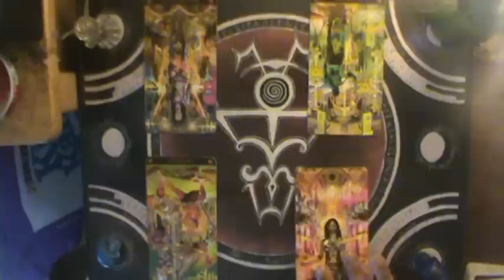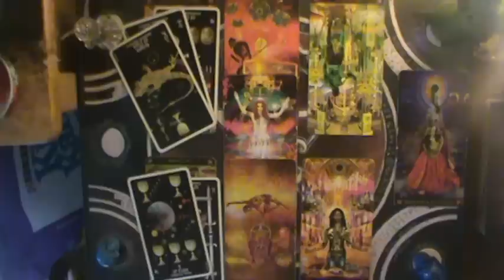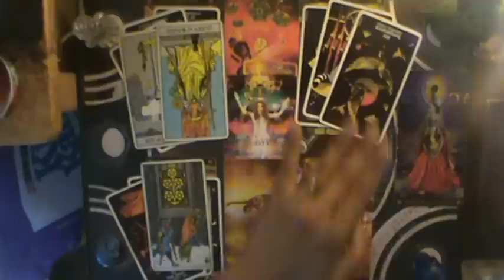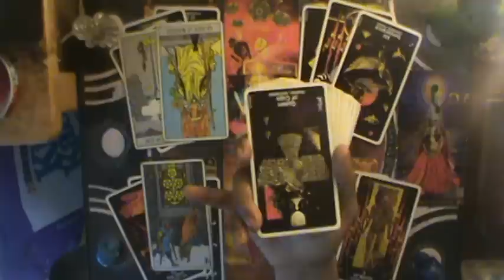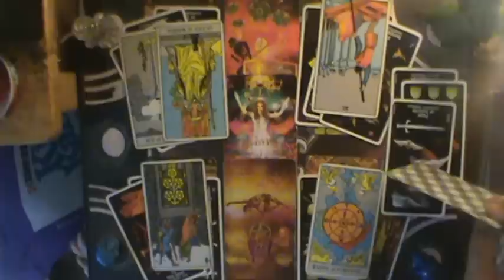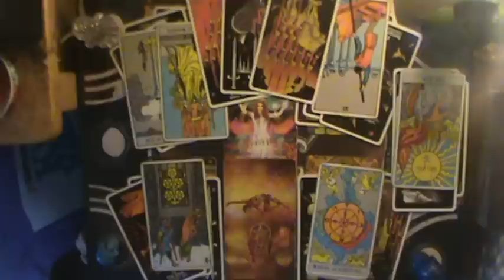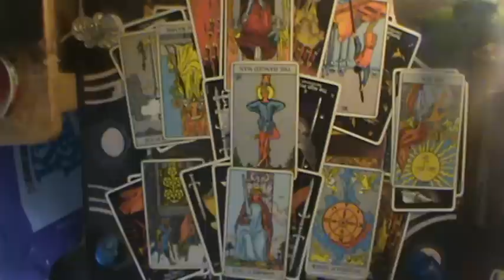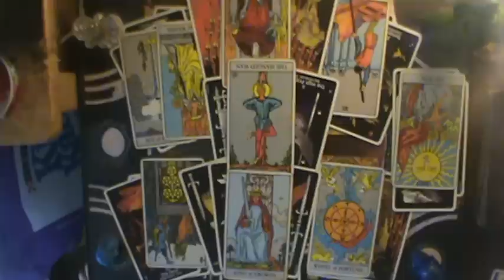Sagittarius "They meant to hurt you on purpose from the start" Mid Sept-Oct 2019